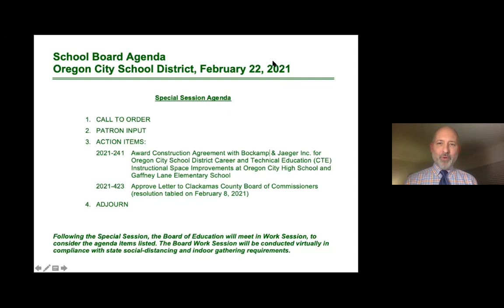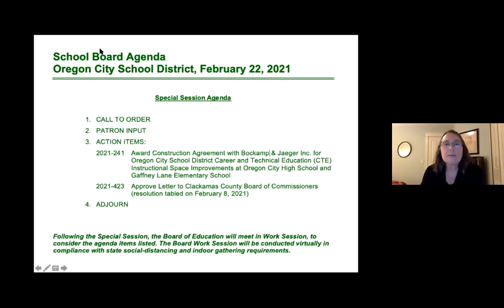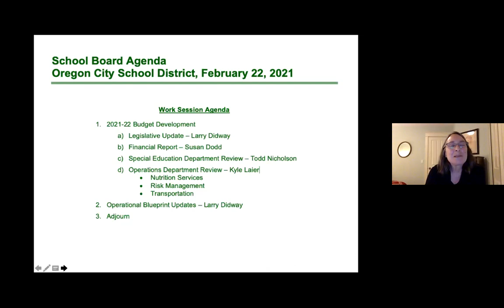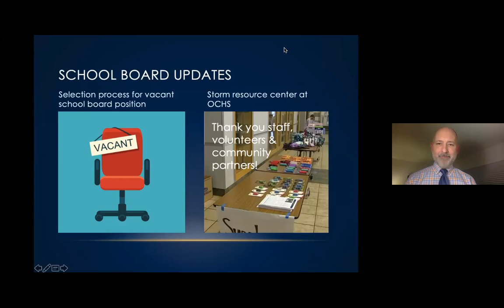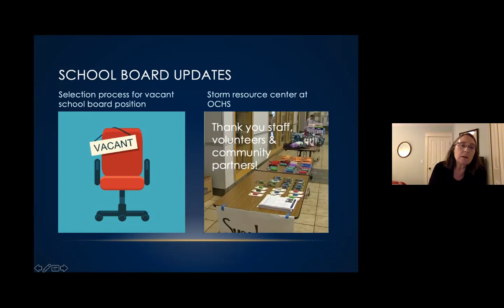February 22, 2021 School Board Special Session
Recording of Zoom Meeting - OCSD School Board Special Session from February 22, 2021.